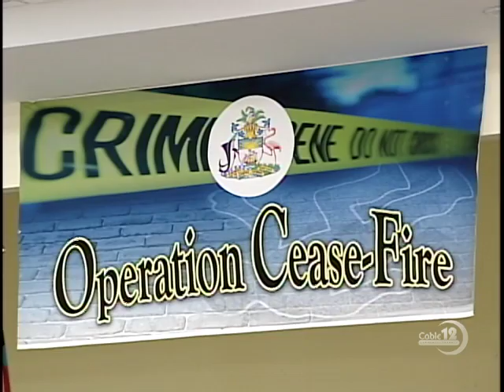PM ON FNM CUBAN ALLEGATIONS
NB12 AUG 23rd, NEWS